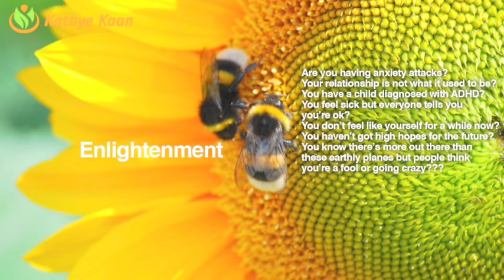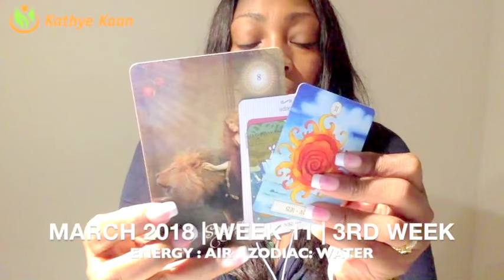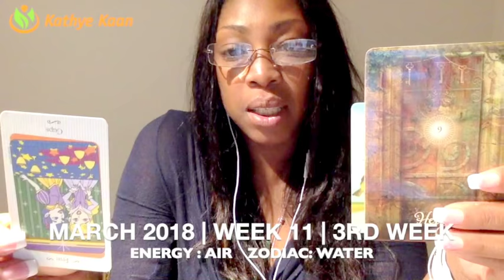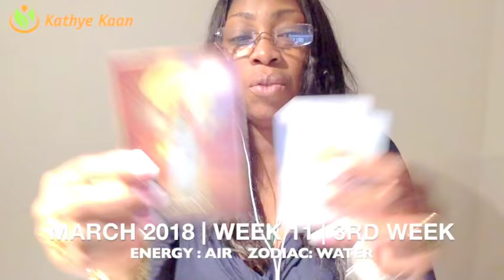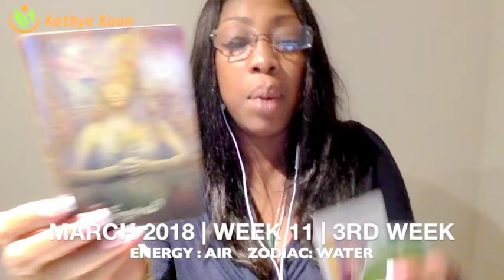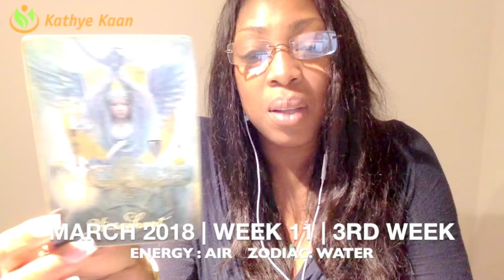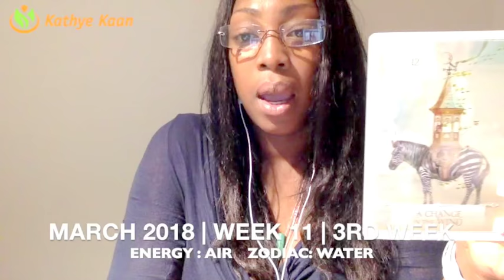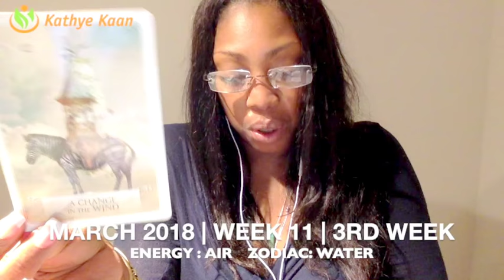PISCES! | HAPPY BIRTHDAY |Weekly Reading Tarot Psychic Horoscope | Week 11 |12 - 18 MARCH